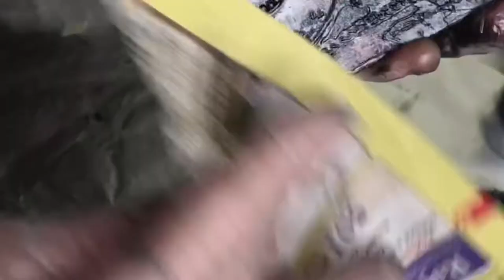Celtic Weave Collagraph book - Printing Covers & Photoshoot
Printing of the recent Celtic Weave Collagraph book covers and it’s photoshoot. How to videos of the herringbone variation sewing and double needle coptic in the works! Already planning out the next book! Yahoo!

How to Celtic Weave - Part 1 to see the start of the Celtic Weave binding attaching the first cover and middle sections

Part Two - This video covers attaching the final 2 sections and cover with the Celtic weave binding. I am demonstrating this binding on the head and tail of my next book.

*This specific book the head and tail are sewn with the Celtic weave and the middle of the spine sewn with a double needle Coptic stitch and a variation of herringbone on double raised threads. To see the completed book

Binding style credit to Keith Smith and his fabulous series of books on bookbinding. The Celtic weave found in “Non Adhesive Binding, Vol. 3: Exposed Spine Sewings”
Here is where I purchased the book.

I am new to bookbinding and have wanted to try my hand at this style of binding. Hope this video helps in your journey as well!

Music and video edit with Enlight Video Leap

To see more completed art and what I’m currently working on Instagram @inkandspirals